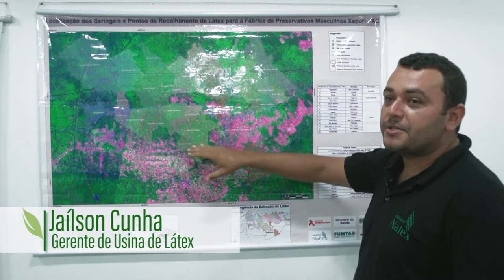Xapuri fábrica de preservativo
Você sabia que o preservativo da embalagem verde, distribuído pelo Ministério da Saúde, tem como matéria-prima o látex que se extrai da seringueira?
A seringueira é uma árvore nativa do Brasil e a seringa (látex) é matéria-prima para mais de 30 mil itens, o que inclui a camisinha.